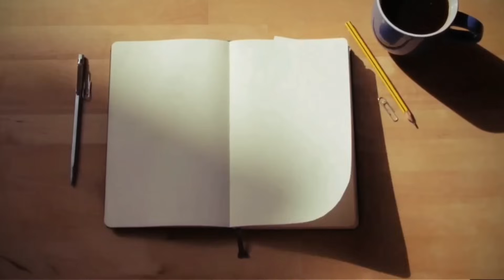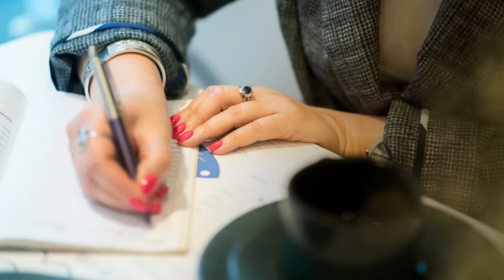НОВОГОДНИЙ КОРПОРАТИВ | ДУХИ +КИНО+ КНИГА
Как провести новогодний корпоратив. Как нарядиться? Чем надушиться? Какую книгу прочитать и какой фильм посмотреть для хорошего новогоднего настроения.

Купить сборник "Местное время любовь"
Скачать на Литрес

Yves Saint Laurent In Love Again
"Я проснулась в Риме" Елена Ронина
"Семья как семья" СССР 1979

Купить книгу "Завтра были письма"
на сайте Лабиринт

Купить аудиоверсию

Всем  привет!

Купить книгу "Территория чувств"
на сайте Лабиринт

домашний кинотеатр